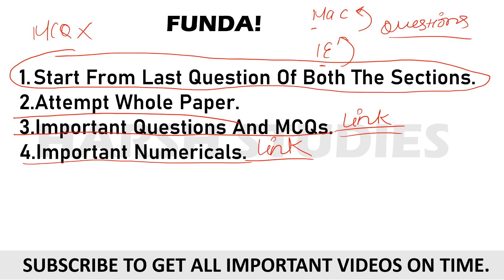HOW TO SCORE AT LEAST 60 OUT OF 80 IN ECONOMICS BOARD EXAM CLASS 12?? | 17 MARCH 2023 EXAM.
HERE IN THIS VIDEO YOU WILL GET MOST IMPORTANT QUESTIONS ECONOMICS CLASS XII 2023 BOARDS | 17 MARCH 2023 EXAM| ECO IMP QUES.

Part A: Introductory Macroeconomics
Unit 1: National Income and Related Aggregates 30 Periods
What is Macroeconomics?
Basic concepts in macroeconomics: consumption goods, capital goods, final goods,
intermediate goods; stocks and flows; gross investment and depreciation.
Circular flow of income (two sector model); Methods of calculating National Income -
Value Added or Product method, Expenditure method, Income method.
Aggregates related to National Income:
Gross National Product (GNP), Net National Product (NNP), Gross Domestic Product
(GDP) and Net Domestic Product (NDP) - at market price, at factor cost; Real and
Nominal GDP.
GDP and Welfare
 7
Unit 2: Money and Banking 15 Periods
Money – meaning and functions, supply of money - Currency held by the public and
net demand deposits held by commercial banks.
Money creation by the commercial banking system.
Central bank and its functions (example of the Reserve Bank of India): Bank of issue,
Govt. Bank, Banker's Bank, Control of Credit through Bank Rate, CRR, SLR, Repo
Rate and Reverse Repo Rate, Open Market Operations, Margin requirement.
Unit 3: Determination of Income and Employment 30 Periods
Aggregate demand and its components.
Propensity to consume and propensity to save (average and marginal).
Short-run equilibrium output; investment multiplier and its mechanism.
Meaning of full employment and involuntary unemployment.
Problems of excess demand and deficient demand; measures to correct them -
changes in government spending, taxes and money supply.
Unit 4: Government Budget and the Economy 17 Periods
Government budget - meaning, objectives and components.
Classification of receipts - revenue receipts and capital receipts;
Classification of expenditure – revenue expenditure and capital expenditure.
Balanced, Surplus and Deficit Budget – measures of government deficit.
Unit 5: Balance of Payments 18 Periods
Balance of payments account - meaning and components;
Balance of payments – Surplus and Deficit
Foreign exchange rate - meaning of fixed and flexible rates and managed floating.
Determination of exchange rate in a free market, Merits and demerits of flexible and
fixed exchange rate.
Managed Floating exchange rate system
 8
Part B: Indian Economic Development
Unit 6: Development Experience (1947-90) and Economic Reforms since 1991:
28 Periods
A brief introduction of the state of Indian economy on the eve of independence.
Indian economic system and common goals of Five Year Plans.
Main features, problems and policies of agriculture (institutional aspects and new
agricultural strategy), industry (IPR 1956; SSI – role & importance) and foreign trade.
Economic Reforms since 1991:
Features and appraisals of liberalisation, globalisation and privatisation (LPG policy);
Concepts of demonetization and GST
Unit 7: Current challenges facing Indian Economy 60 Periods
Human Capital Formation: How people become resource; Role of human capital in
economic development; Growth of Education Sector in India
Rural development: Key issues - credit and marketing - role of cooperatives;
agricultural diversification; alternative farming - organic farming
Employment: Growth and changes in work force participation rate in formal and
informal sectors; problems and policies
Sustainable Economic Development: Meaning, Effects of Economic Development on
Resources and Environment, including global warming
Unit 8: Development Experience of India: 12 Periods
A comparison with neighbours
India and Pakistan
India and China
Issues: economic growth, population, sectoral development and other Human
Development Indicators

HARSH STUDIES,
COMMERCE CLASS 12,
ECONOMICS STRATEGIES CLASS 12,
CLASS XII 2022-23 BOARDS,
ECONOMICS IMPORTANT QUESTIONS,
ECO IMP QUES.
ECONOMICS IMP QUES,
IMPORTANT QUESTIONS ECO CLASS 12 ,
ECONOMICS BOARDS CLASS 12 ,
ECO CLASS 12 IMPORTANT QUESTIONS,
ECO IMPORTANT QUESTIONS CLASS 12,
ECO IMP QUES CLASS 12,
ECONOMICS IMPORTANT QUESTIONS CLASS 12 ,
CHAPTERWISE MOST IMPORTANT QUESTIONS ECONOMICS CLASS 12 ,
ECONOMICS IMP QUES CLASS 12,
COMMERCE CLASS 12 BOARDS 2022-23,
ECONOMICS IMPORTANT QUESTIONS BOARDS 2023 CLASS 12,
ECO IMPORTANT QUESTIONS PRE BOARDS 2022-23,
ECONOMICS FULL REVISION,
BOARDS 2023 COMMERCE CLASS 12,
MOST IMPORTANT QUESTIONS ECONOMICS CLASS 12,